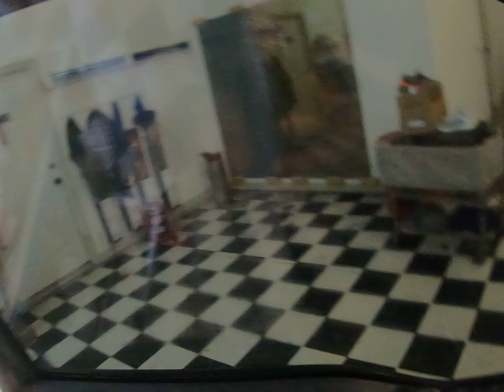Solar Gard Vortex 15% ceramic film... dropped n shaved..... Extended Analysis...Enjoy!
My take on this film is that its similar technology as what there is available on the market as film goes. it does not have any low angle haze people expect of ceramic film so that is a big plus... also, it has a beautiful factory matching color that i prefer over global window films which look too brown to be factory matching. the scratch coat is in the middle of the pack as all other films...except global window films which i have found to have a superb scratch coat. dirtypromotions dirty-tools.com Enjoy window tint tinting film